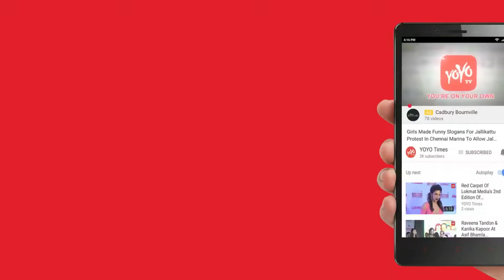Hyderabad Metro Phase-II works Is On Full Swing | Telangana | YOYO Times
A team led by KTR is likely to visit Japan next month for Metro phase II project. Buoyed with the record setting response for the Hyderabad Metro Rail (HMR), efforts are now being intensified to get the Metro Phase II project on track.

Municipal Administration and Urban Development Minister KT Rama Rao on Saturday tweeted ‘plans were to first complete the city coverage and then to the airport’. HMR Phase I covers 72 km with operations on three corridors of Miyapur to LB Nagar (29 km), JBS to Falaknuma (15 km), and Nagole to Shilparamam (28 km). To begin with, commercial operations on the 30 km stretch from Miyapur to Nagole started on last November 29. Sharing details of phase II project, the Minister in response to a tweet of a Metro passenger, Amit Bhawani said the Phase II for another 80 plus km was in the planning stages. Metros in other cities in the country have obtained loans from different organisations such as Japan International Cooperation Agency (JICA) at very low interests. On the contrary, LTMRHL is executing the project by obtaining loans at high interests from banks, explained the official.